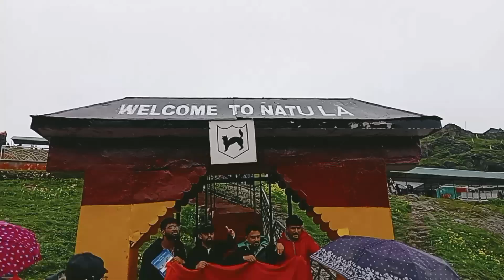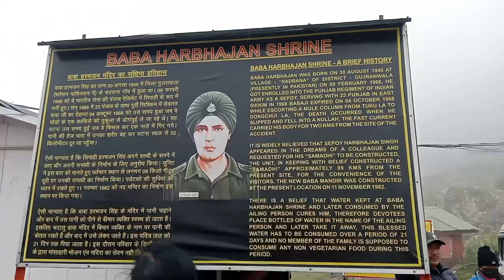Gangtok & Natural pass